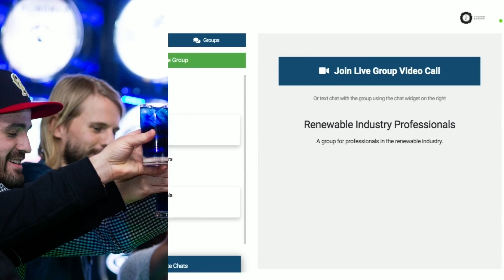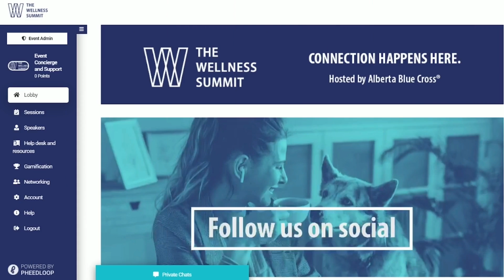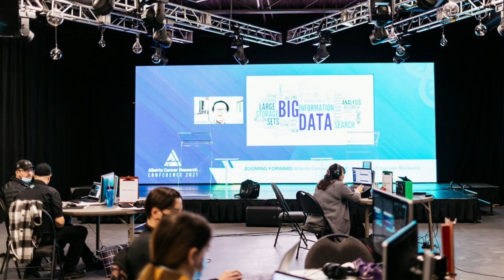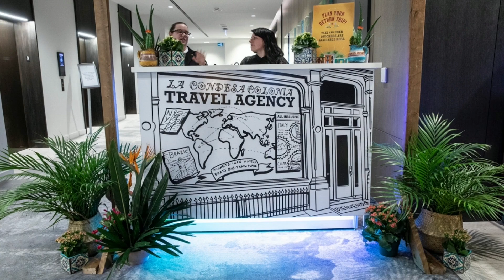Looking Back | Tycoon Events Celebrates 7 years!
As we celebrate our 7th Birthday, we are fondly looking back and remembering some of the amazing events we have been entrusted with over the years.

Join us on a walk down memory lane and let us know if you have a favourite 'Tycoon' moment.